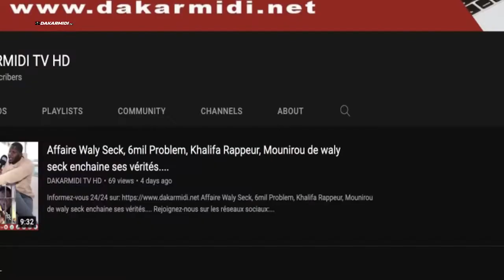Rejet des listes de Bougane et Fadel Barro , Me Ellage Diouf " niom khamougnou dara sii politique "